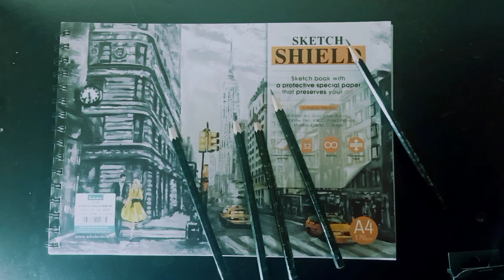Malayalam Letter Drawing "റ" / മലയാളം അക്ഷരചിത്രം "റ"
Your Opinions and Suggetions are Valuable for Us. Please do Comment.